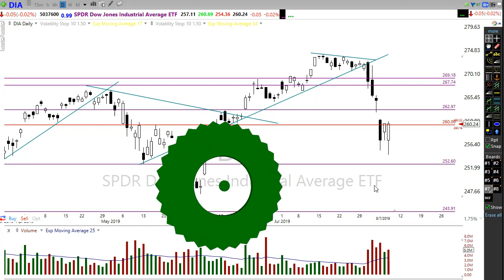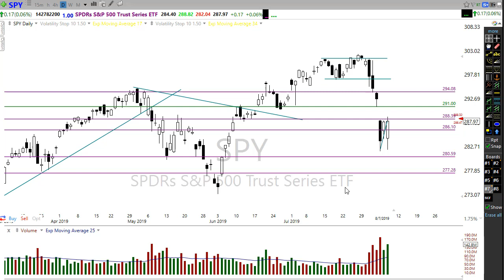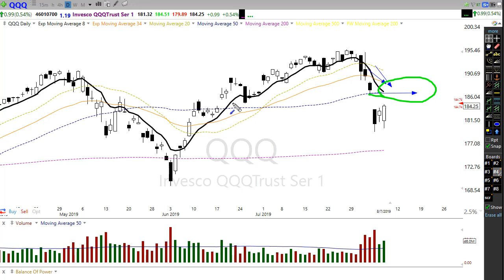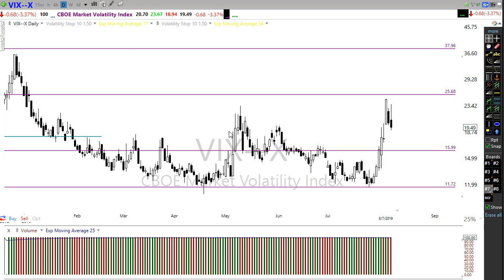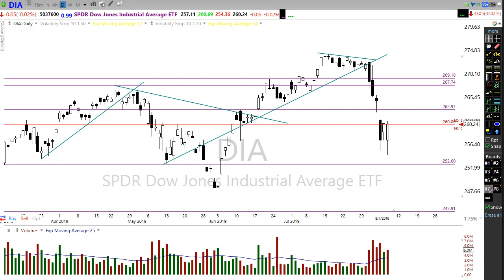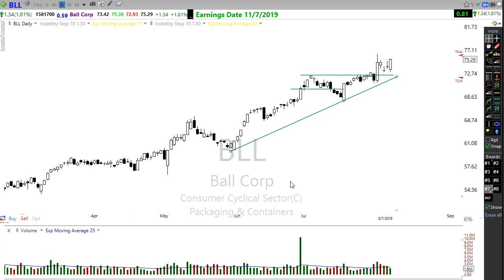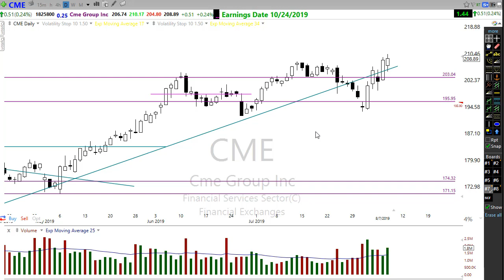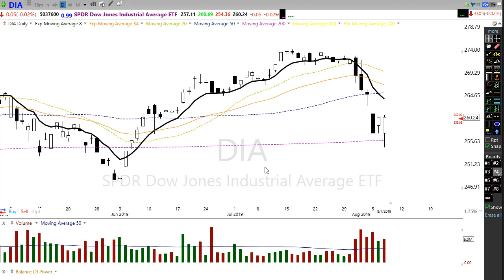Morning Market Prep | Stock & Options Trading | 8-8-19